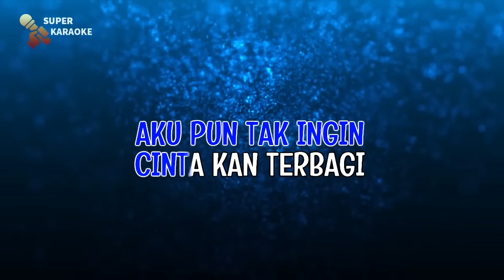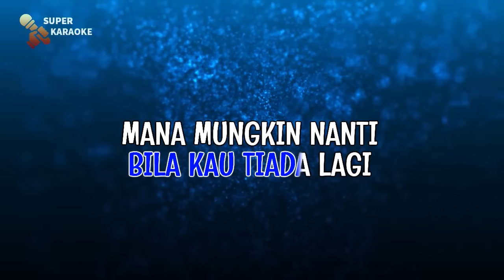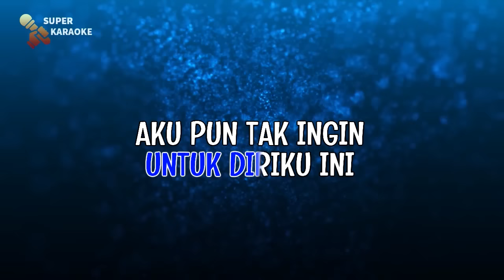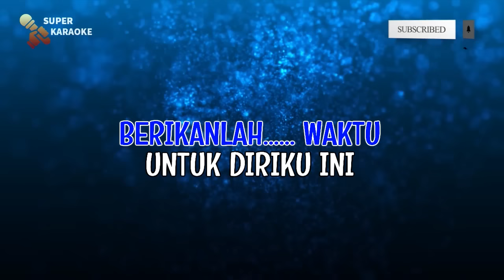UNTUK APA LAGI - Utha Likumahua | KARAOKE HD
Bukan maksud hatiku untuk menyakiti
Ataupun mengkhianati
Bukan maksud hatiku pergi dan berlari
Dari kenyataan ini

Bukan aku sembunyi sayang
Bukan aku tak ingin bersama dirimu kasih
Cerita cinta diantara kita
Masih terukir di dalam dada

Bila memang kau pergi
Dimanakah lagi akan ku cari pengganti
Bila kau tiada lagi
Mana mungkin nanti cinta kita kan bersemi

Berikan kesempatan sayang
Mungkin aku dapat mengambil suatu keputusan
Serasa tiada guna hidup ini
Bila kau dan aku tak bersama lagi

Untuk apa lagi ada cinta di dada
Bila semua ini tak berbunga
Berikanlah waktu untuk diriku ini
Aku pun tak ingin cinta kan terbagi

Andaikan kau tak lagi kembali disini
Tak mungkin semua ini terjadi

ciptaan. Georgie Leiwakabessy
Penyanyi. Utha Likumahua

Yang ingin menggunakan musik karaoke di channel ini wajib menuliskan sumber musik cover dari YouTube :
SUPER KARAOKE